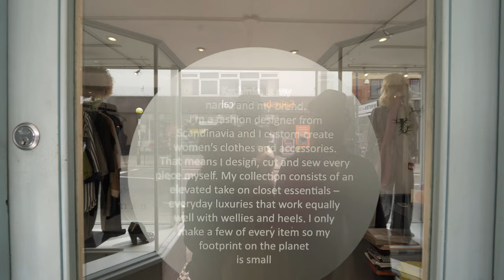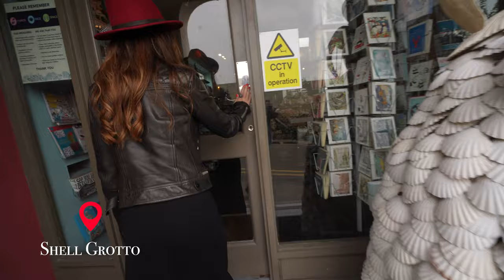VANLIFE - (Hidden) Kent - Whitstable, Herne Bay & Mysterious Tunnels under Margate!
This week, vanlife brings us to visit some lesser known areas of Kent in our converted campervan and we find a park up next to a beach with a Roman ruin.

After a wander round the harbour and sea side town of Whitstable, we venture off to nearby Margate to find the hidden tunnels and rooms of the mysterious Shell Groto before heading back towards Herne Bay for an overnight park up in Reculver.

The following day, we check out the Isle of Sheppey!